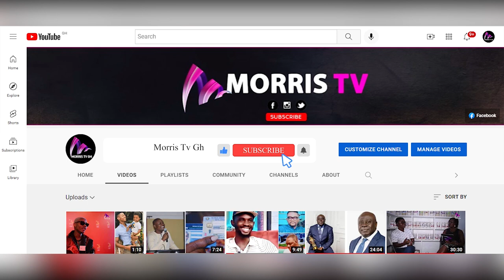Ga Most Powerful & Fearless Manste, Wulomei, Woyeii & Gbese Mantse Arrival To Pray 2. Thank God For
Watch How Beautiful Ga Manste, Wulomei, Woyeii and Gbese Mantse Prayed To Thank God For...